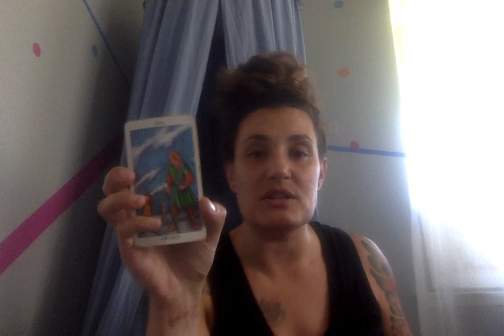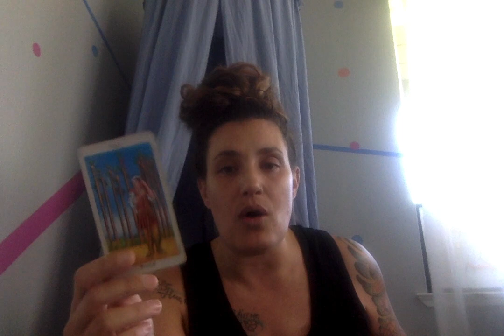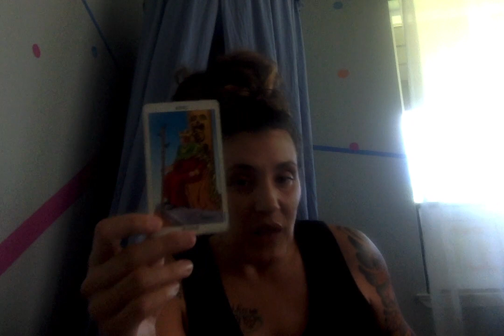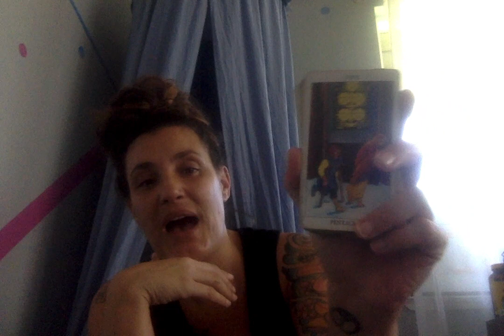DAILY TAROT READING: MESSAGE FROM A CROSSED OVER LOVED ONE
Peace is a Psychic, Astrologer and Spiritual Life Coach.
These readings are intended to enlighten and enhance your journey.

Personal Natal Information for Peace:
Aries Rising

DecksUsed:
Moonology Oracle
Romance Angels
Mahrukh
Twin Flame Messages
Lovers Oracle
SpellCasters Tarot